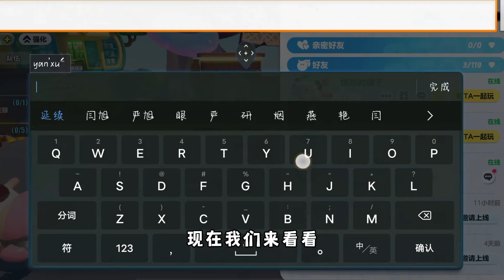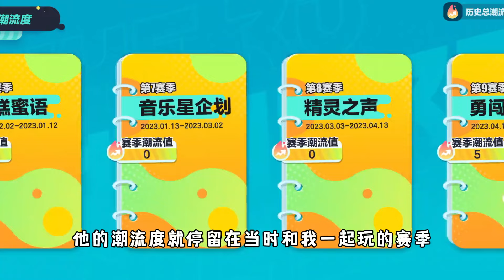蛋仔派对：家蛋们，我...可能也要退游了！